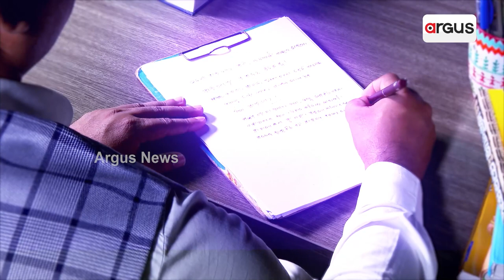Parties Campaigning Gear Up Ahead Of By-Election Of Dhamnagar